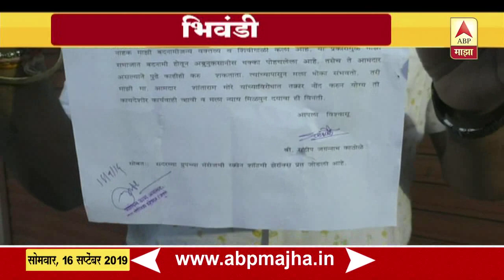Bhiwandi | Abusive MLA